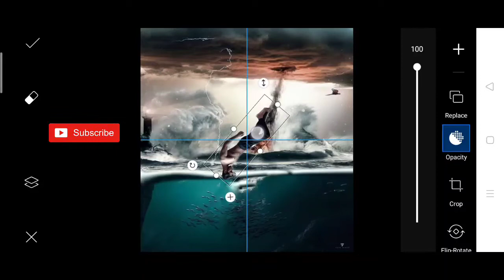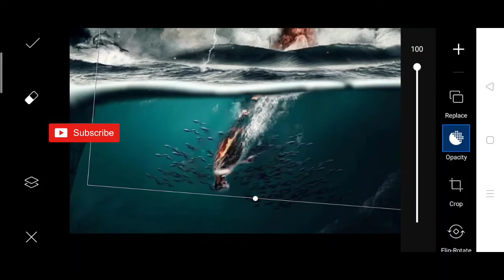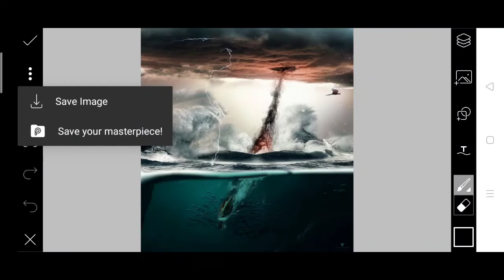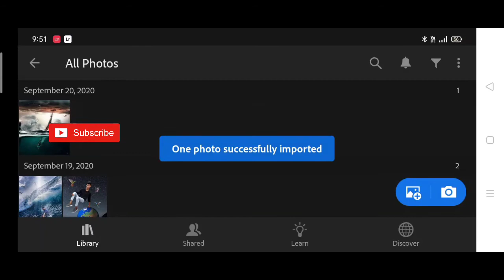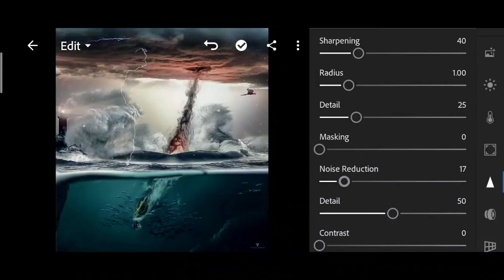Vijay Mahar FALLEN concept | Vijay Mahar new photo editing | Vijay Mahar 9:30 photo editing